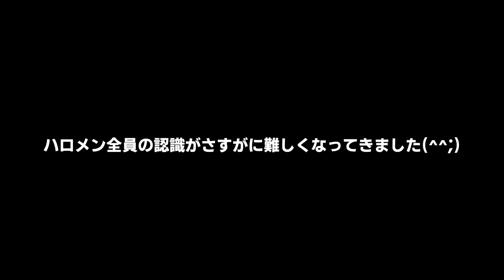【2022年1月後半】モーニング娘。'22 コンサート＆イベント他主な予定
モーニング娘。'22情報
森戸 知沙希（もりと ちさき）

▼トピック ▼
2021年12月8日発売
70thシングル『Teenage Solution/よしよししてほしいの/ビートの惑星』　発売